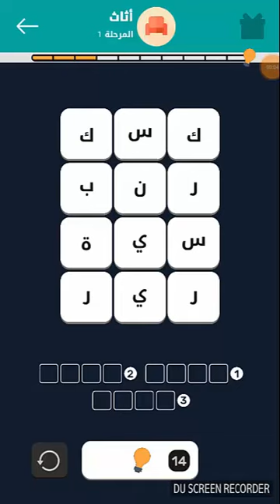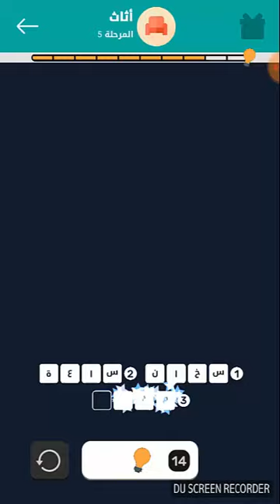حل كبر عقلك اثاث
حل لعبة كبر عقلك مرحلة الاثاث